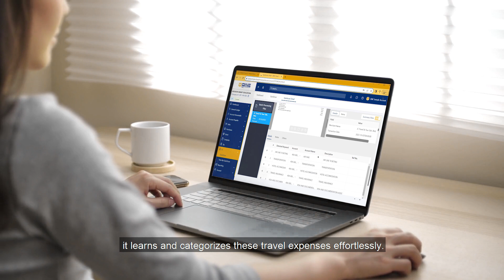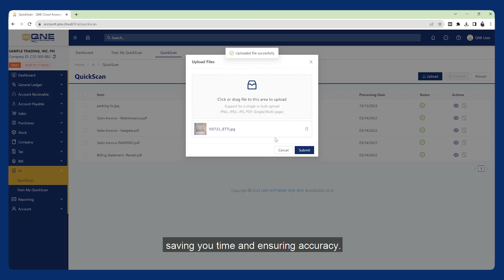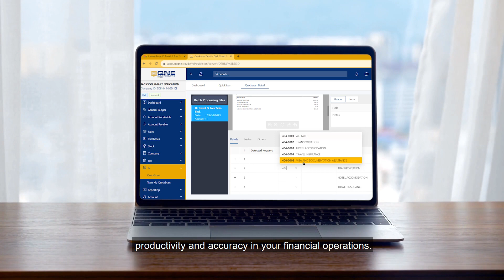QNE AI Cloud Accounting Software - Scan & Save Documents into Transactions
It's time to embrace QNE Cloud Accounting Software that lets you effortlessly scan and save documents into transactions!

Are you tired of drowning in a sea of paper receipts and invoices? In this video, we'll show you how QNE Cloud Accounting Software, with its new feature, QuickScan, can change the way you manage your finances. Say goodbye to the hassle of manual data entry and hello to the simplicity of document scanning!